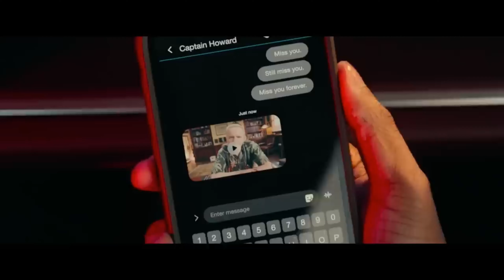BAD BOYS 4_ RIDE OR DIE Trailer (2024)